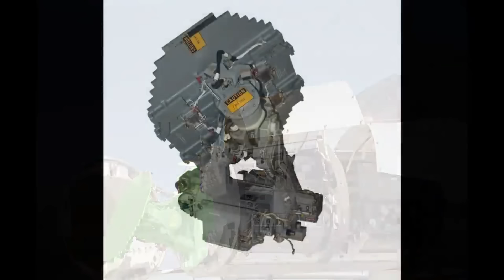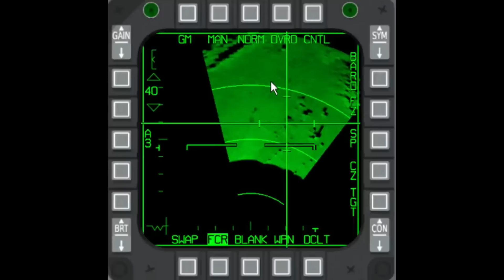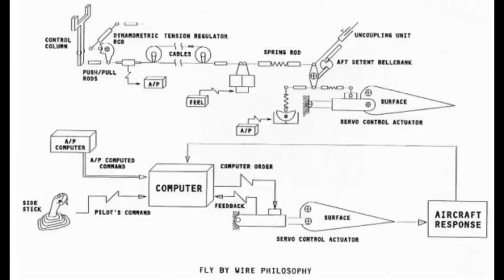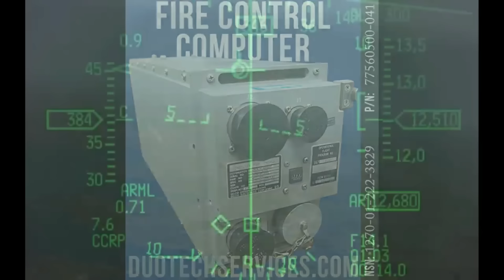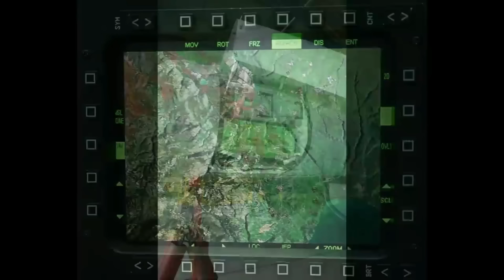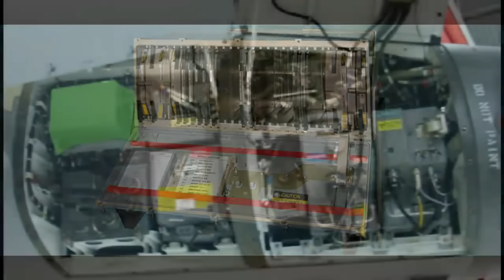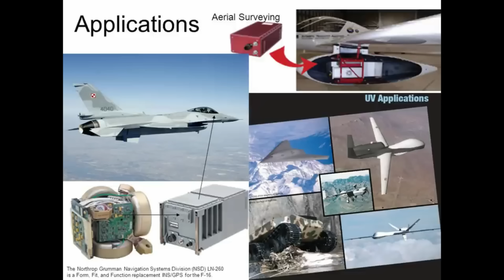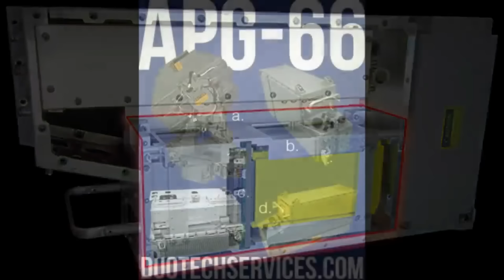🇦🇷 😯 ESTO TIENE DENTRO LOS F-16 OFRECIDOS A LA ARGENTINA.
⛳️ ¡Queres invitarme un café?
⛳️ ¡Queres invitarme un tecito?

Colaboran con el canal:

Keptchu,Hector Luis,Christopher Haussler,Marcelo crespin,Fernando Reinoso,Jorge Eugenio Malczewski, Carlos Desio,Gustavo Cardoso,Edgardo Alessio,Juan Carlos Anchant,Mariano Ramella,Gustavo Centurion, Nestor Gil, Roberto Luque.